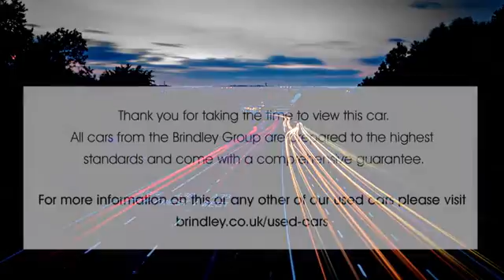DX20OGA for sale with Brindley Honda Wolverhampton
For sale DX20OGA from Brindley Honda Wolverhampton. Don't miss out on your next used car come down and test drive it today!